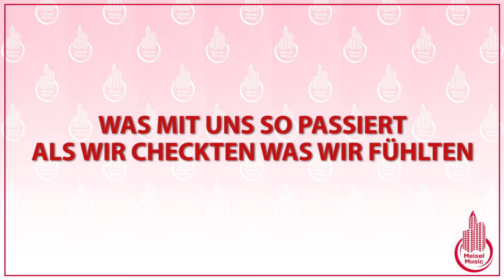ANNEMARIE EILFELD - WENN DU GEHST (KARAOKE/LYRICS)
"Wenn du gehst"-Lyrics:
Weist du noch wir sind verreist mehrmals im Jahr
Und haben jeden Tag Fotoalben festgehalten
Weist du noch wie Romeo und Julia
Weist du noch wie es war als wir aufeinanderprallten

Wenn du lachst, geht die Sonne für mich auf
Und ich pfeif auf jede Träne, die mein Glück versucht zu rauben
Und ich klaue dein Herz, denn du hast meins geraubt

Und wenn du gehst, kommt mein Herz mit
Weil es ohne dich nicht mehr schlägt
Und wenn du gehst, bleibt die Zeit stehn
Weil meine Welt sich ohne dich nicht dreht

Weist du noch wir waren wie hypnotisiert
Die Gefühle explodiert, immer wenn wir uns berührten
Weist du noch wir haben oft philosophiert
Was mit uns so passiert, als wir checkten was wir fühlten